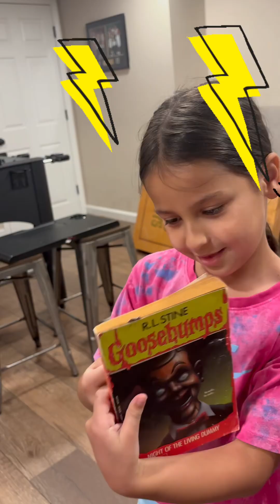Goosebumps The Finale/THE END